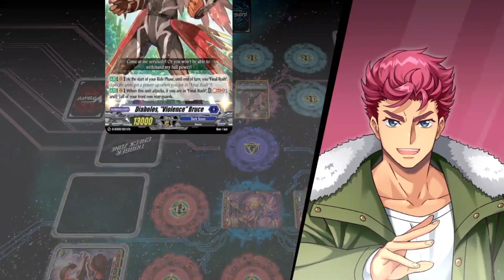[ Cardfight!! Vanguard Dear Days ] Story #12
Vanguard Dear Days TH Sub
ปล.ซับอาจมีผิดบ้างนะครับ